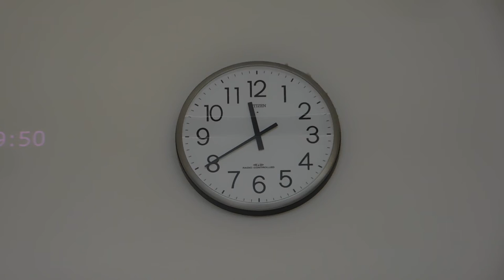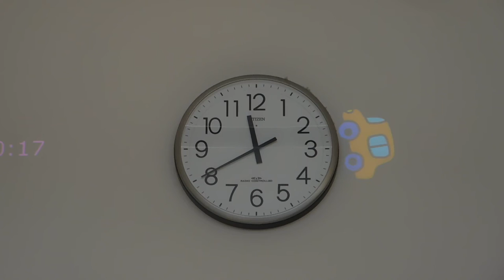国立病院機構横浜医療センター20191228プロジェクションマッピングDSCN0221